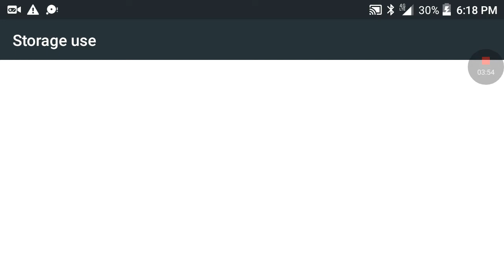Pop up story android version part 3